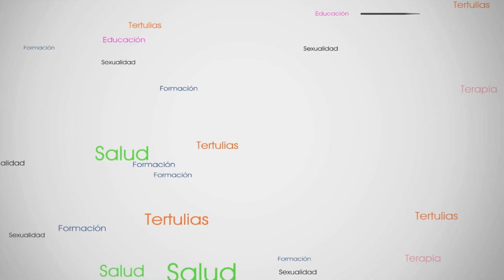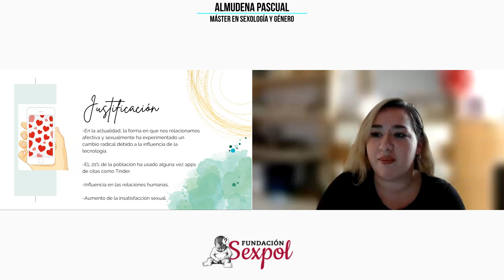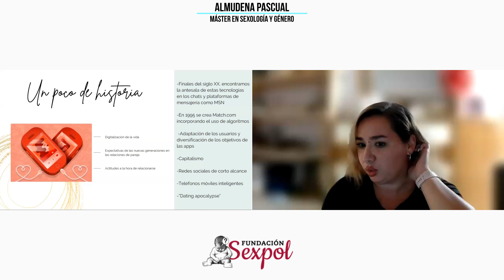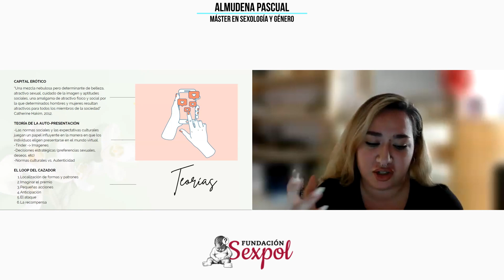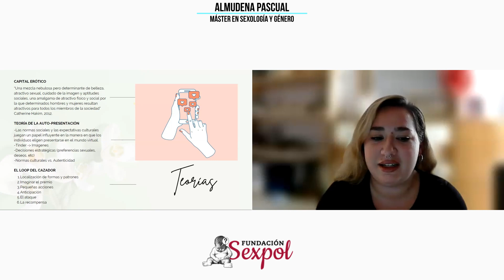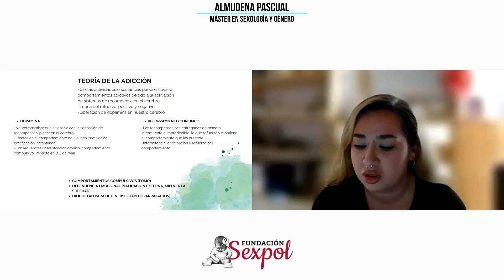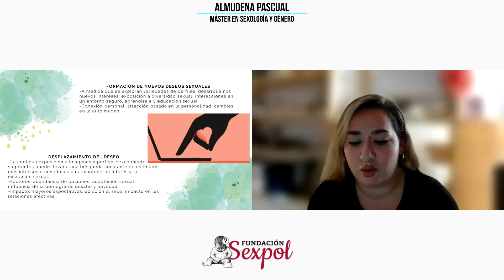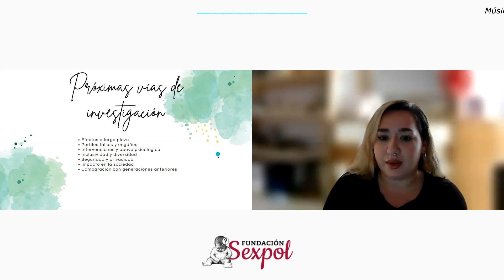Amor, Sexo y Desilusión, con Almudena Pascual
"Amor, sexo y desilusión: un análisis crítico del papel de Tinder en la formación de relaciones de pareja y su impacto en la salud sexual".

Este TFM va a tratar sobre cómo Tinder ha influido en la actualidad a la hora de relacionarnos con las personas de manera afectiva y sexual, indagando sobre la insatisfacción sexual en la era digital, cómo actúa la dopamina en nuestro cerebro cuando usamos Tinder, por qué nunca nos conformamos y queremos más, seguimos deslizando y buscando algo mejor, ¿hace Tinder que nuestro deseo sexual aumente?

Almudena Pascual González es Trabajadora social por la Universidad de Almería. Empezó a interesarse por la sexología en segundo año de carrera, desde entonces ha estado investigando, leyendo e informándose por su cuenta hasta poder cursar los estudios de Sexología y Género de la Fundación Sexpol. Fiel creyente de la necesidad de implantar la educación afectivo-sexual en el sistema educativo español.

Agradecemos a @AphonnicVigo   por cedernos "Cunfía" del álbum "Indomables" (tema Intro y Outro)